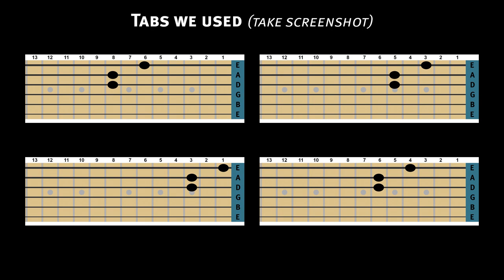How to play “In Bloom” by Nirvana. Acoustic guitar tutorial, lesson Tabs Kurt Cobain. Cover. Chords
This is a short acoustic guitar lesson of Nirvana’s “In Bloom”. I’ve prepared tabs to make it easier for you to learn this legendary song. I hope this easy, short acoustic guitar tutorial is going to be helpful. I might do a full cover of this song in future.

"In Bloom" is a song by American rock band Nirvana, written by vocalist and guitarist Kurt Cobain. It appears as the second track on the band's second album, Nevermind, released by DGC Records in September 1991.